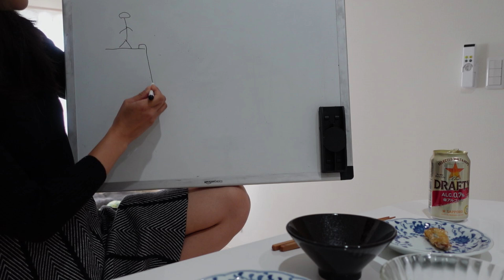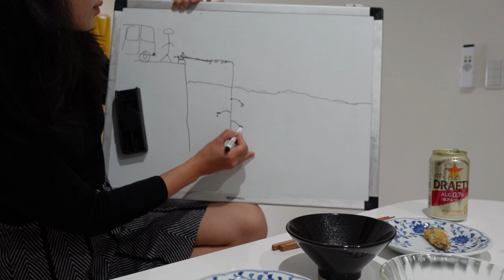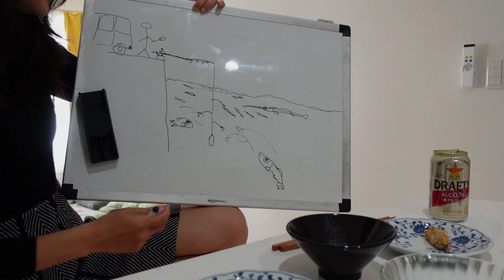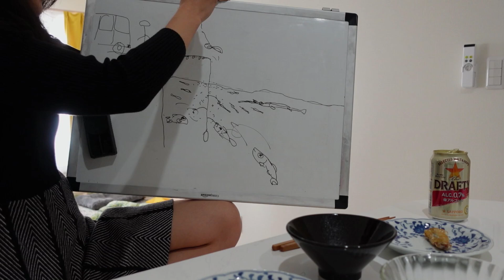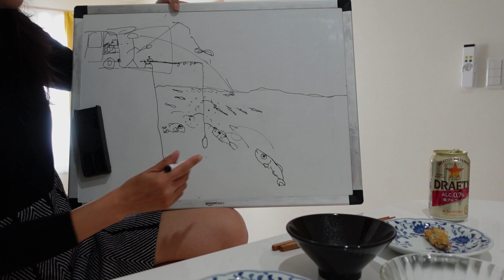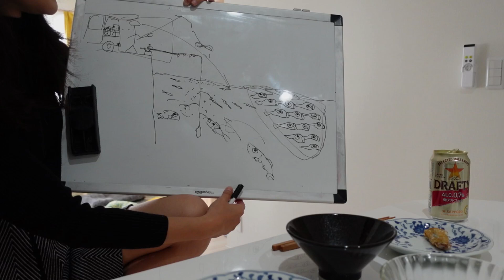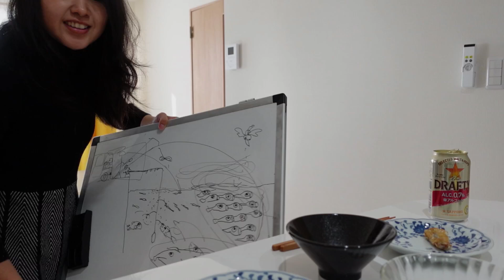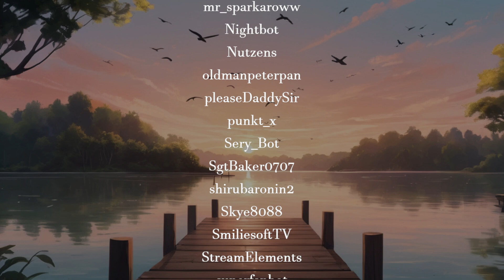【未編集】 Cooking My Own Catch: Fried Mackerel & Miso Mackerel | 自分で釣った魚料理: サバの唐揚げ＆味噌煮